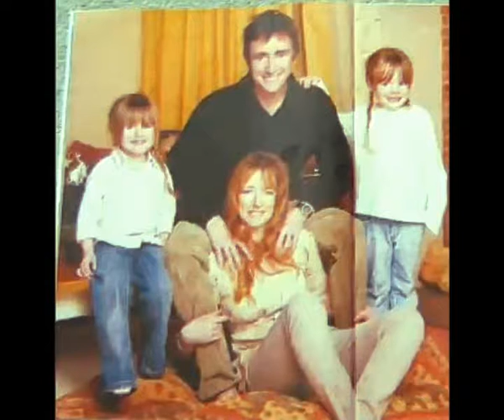Rindy ♥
Video about my beloved ones - Richard and Mindy. Mainly about the Vampire crush, so make sure you've got some tissues around.
Dunno what pushed me into making such videos, I remember I was crying while doing it.
HE'S MY SUPERHERO ♥♥♥